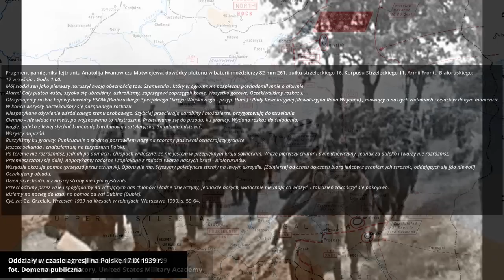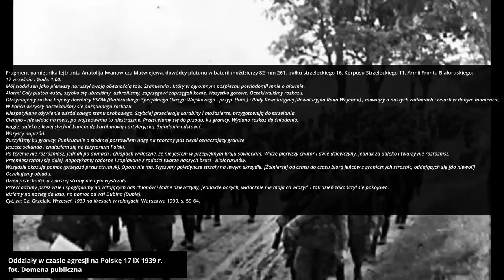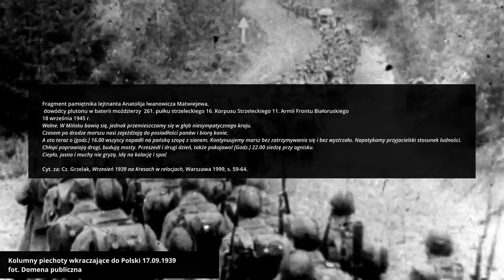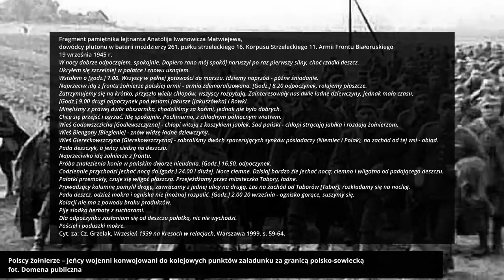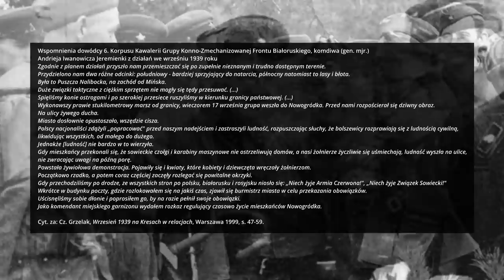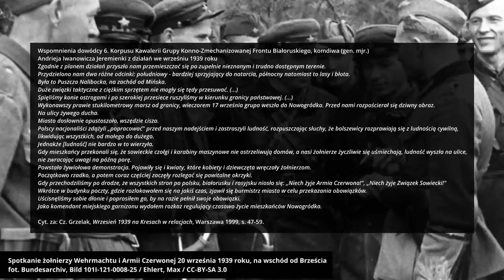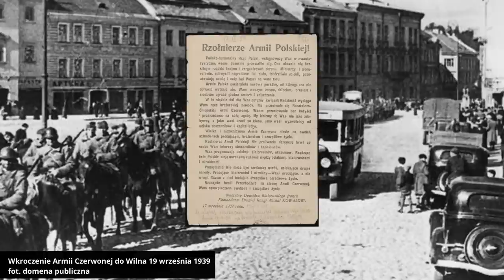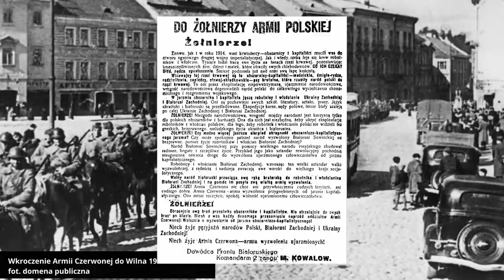Jak agresorzy opisywali Polskę i Polaków podczas kampanii wrześniowej? Język propagandy o 17 IX '39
Uwaga! Materiał stanowi zbiór tekstów źródłowych i nie jest prywatną opinią autorów.

Kampania wrześniowa została opisana w licznych publikacjach naukowych. Rzadko kiedy jednak autorzy poruszają w nich zagadnienia dotyczące wizji na ten konflikt z punktu widzenia agresorów. Chcesz się dowiedzieć, jak one wyglądały? Posłuchaj!

Bibliografia:
Chrobaczyński J. Dwie klęski
Wrześniowy syndrom 1939 i klęska Francji 1940 w postawach, zachowaniach i nastrojach społeczeństwa polskiego. Próba retrospekcji i komparatystyki. Kontrowersje i dylematy, Kraków 2015.
Grzelak Cz. K., Wrzesień 1939 na kresach w relacjach, Warszawa 1999.
Łojek J., Agresja 17 września 1939 studium aspektów politycznych, Warszawa 1990.
Szubański R., Siedemnasty września 1939, Warszawa 1990.

Rozdziały
00:00 Intro
00:27 Wstęp
01:12 Źródła
01:53 Relacje sowieckich żołnierzy
04:04 Zamiast 1945 ma być 1939 r.
07:40 Relacje sowieckich żołnierzy
16:30 Ulotki propagandowe sowieckiej armii
18:55 Zakończenie i podsumowanie